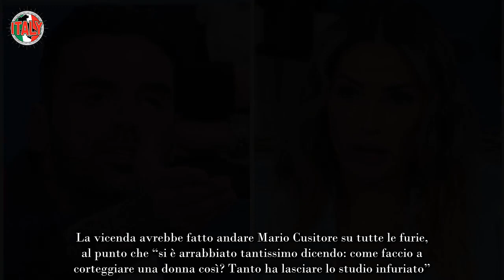Uomini e Donne, Mario show, chiede a Ida di sceglierlo cosa ha risposto la dama, terremoto al trono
La stagione in corso di di Uomini e Donne è particolarmente chiacchierata e, a tenere alta l’attenzione dei telespettatori sono soprattutto le intricate vicende di cuore della bella tronista, Ida Platano. La sua nomina a protagonista del percorso all’interno degli studi Elios è avvenuta circa qualche mese fa ed immediatamente ha destato interesse da parte dei telespettatori.

Ciò che ha fatto discutere i detrattori dell’influencer bresciana è la fine della sua relazione con Alessandro Vicinanza avvenuta poche settimane prima della sua salita al trono. In molti le hanno per questo puntato il dito contro, accusandola di essere alla ricerca del successo e della popolarità e di non aver del tutto metabolizzato la fine della sua passata relazione.